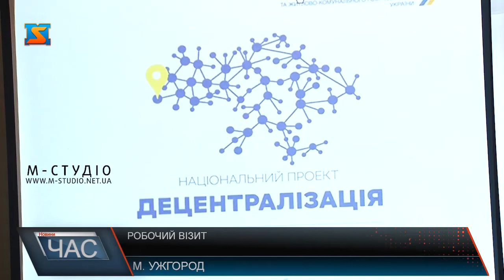Робочий візит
Закарпаття – аутсайдер у реалізації децентралізаційної реформи. Саме питанням, як пожвавити процес утворення громад у краї у рамках робочого візиту першого заступника міністра Регіонального розвитку, будівництва та ЖКГ В’ячеслава Негоди присвятили нараду в Закарпатській ОДА.